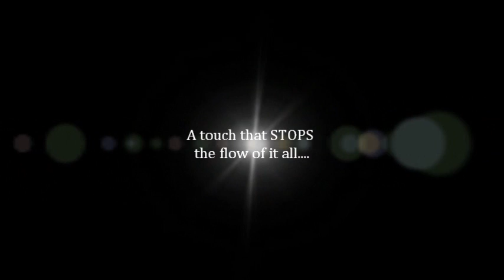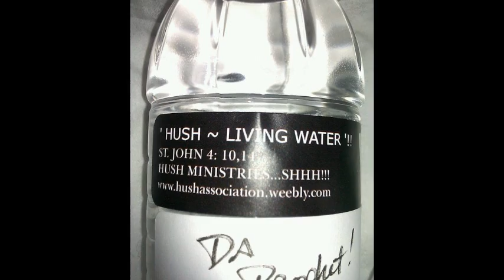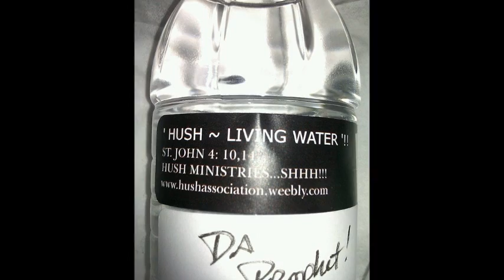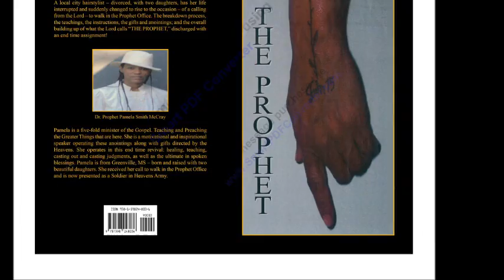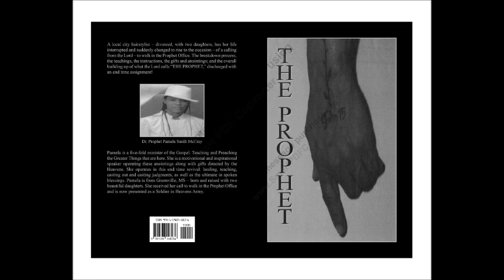Dr. Pamela Smith McCray's Author's Trailer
Reinging Light Publishing Company, LLC releases author!